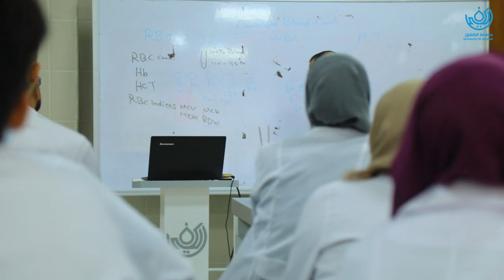كلية التقنيات الطبية والصحية - جامعة الكفيل ابداع تميز رصانة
جامعة الكفيل صرحً شامخ
🏛جامعة الكفيل تضمُّ
كلية طب الاسنان 🦷
كلية الصيدلة 💊
كلية التقنيات الطبية والصحية / قسم تقنيات المختبرات الطبية 🔬
كلية الهندسة التقنية / قسم هندسة تقنيات الحاسوب 💻
كلية القانون ⚖️